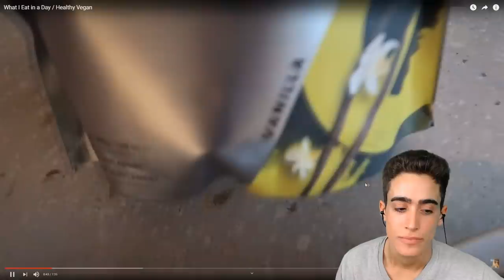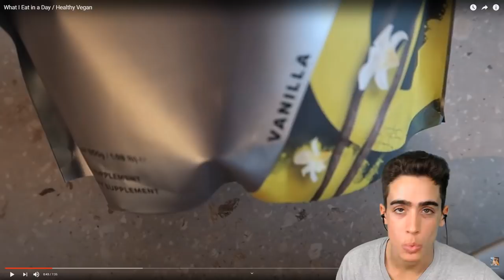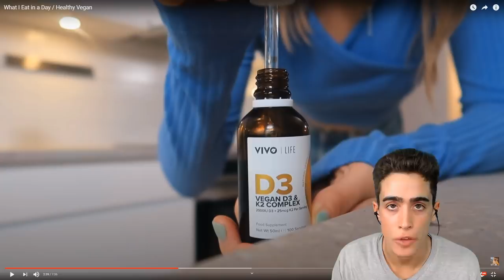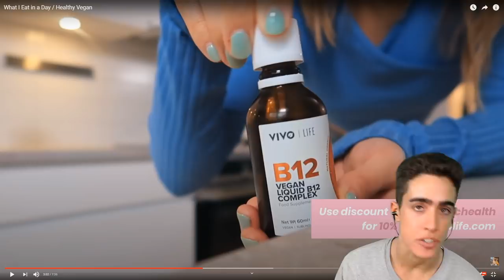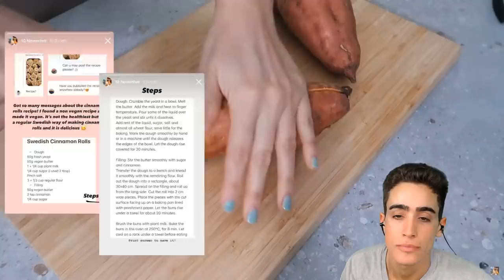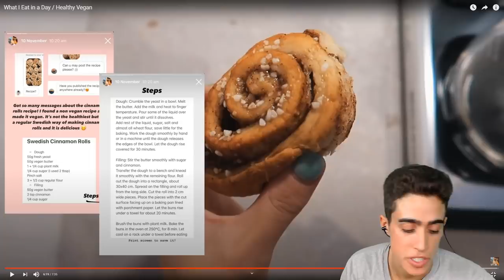My NEWER HEALTHY VEGAN GIRLFRIEND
00:00 - A sad tale
01:05 - Tap water and coffee
03:44 - Bird food for breakfast
05:16 - Vitamin dumb
07:25 - Give the ladies some MEAT
09:41 - An interesting theory
11:40 - Omega 6 BOMB
13:18 - Too many colorful vegetables
14:15 - Poor actors
14:42 - Thank you for joining me